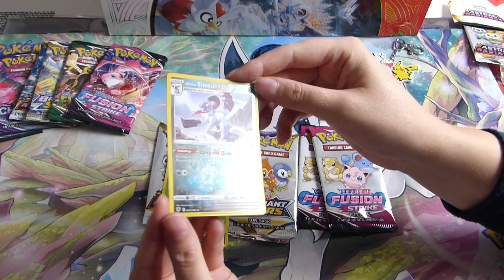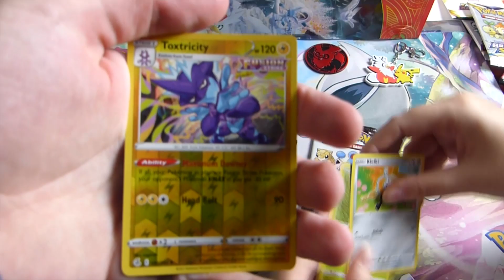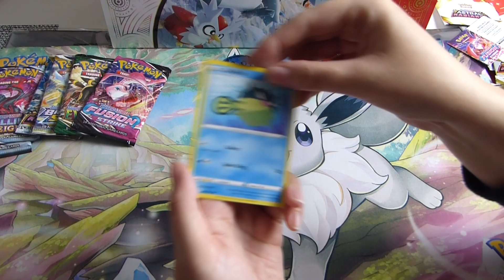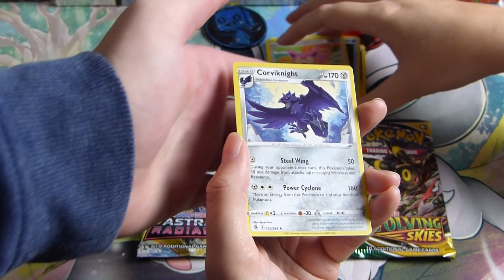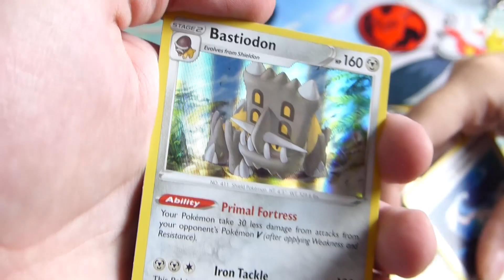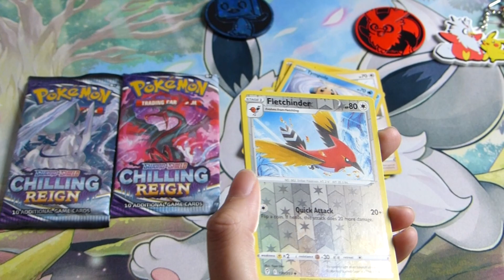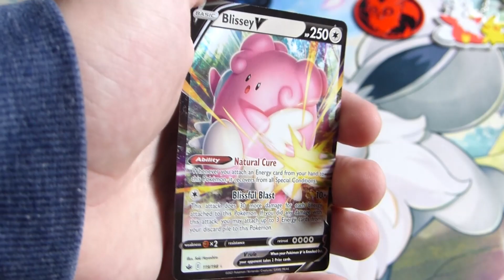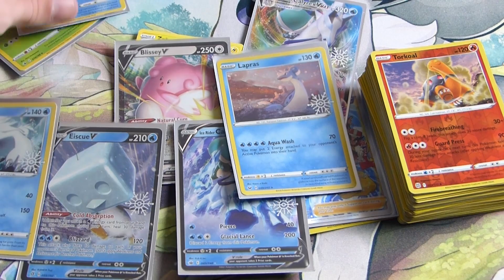OUVERTURE BOOSTERS DU CALENDRIER DE L'AVENT | Pokémon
C'est déjà Noël chez la Brother's Game !!! Des boosters de folie

- N'Hésitez pas à Rejoindre la BG'S Family :
     - En Commentant.
     - Partageant.
     - En vous Abonnant.